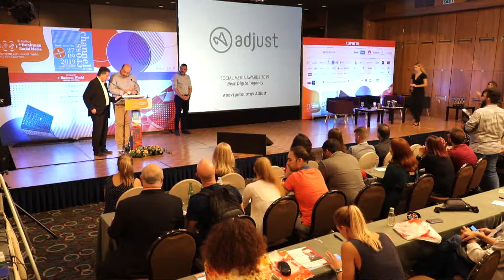e-Business & Social Media Awards 2019